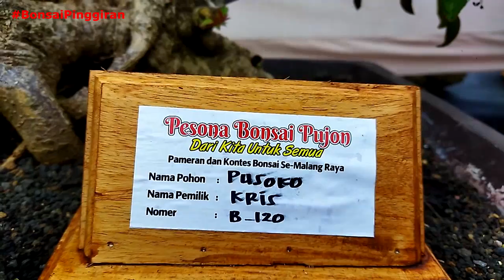Pameran dan Kontes Bonsai se Malang Raya [Pesona Bonsai Pujon2022]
Pameran dan Kontes Bonsai se Malang Raya [Pesona Bonsai Pujon2022] part2
Pameran dan Kontes Bonsai se Malang raya Pesona Bonsai Pujon
vidio beikut ini adalah pamera dan kontes bonse PPBI MALANG RAYA yang di laksanakan di kecamatan pujon kabupaten MALANG untuk temen temen yang ingin mengikuti kontes bisa tonton vidio ini sampe habis untuk inspirasi dan semoga vidio ini membantu.

Buat Panjenengan Yang Mau Sharing Informasi Atau Mungkin Ada Yang memiliki Original video tentang Tanaman Bonsai dan tanaman hias dan berkenan di tampilkan di Channel kami, Ngajakin Mbolang,Berburu dan Dongkel Bakalan Bonsai Bareng Juga Boleh, bisa langsung menghubungi